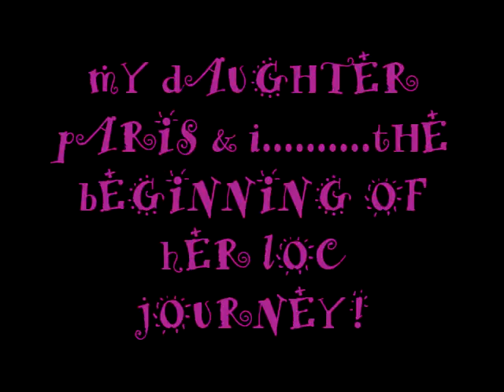The Beginning of Paris' Loc Journey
Paris sharing the beginning of her Loc Journey